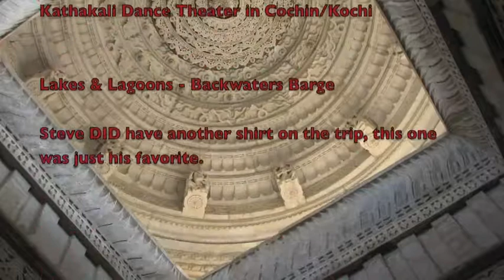50 Best Memories of India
Our 24 day trip around Rajasthan and the Southern part of India yielded over 4000 photos and video clips.  I really worked hard to come up with a brief summary to share with friends and family members who have a limited attention span, but this is IT!  Acknowledging Third Party musical credit, this is set to a classic Ravi Shankar piece, Raga Bairagi Todi: Jod, Jhala  from the album Spirit of India.  It is available from iTunes (where I got it) and other commercial sources.